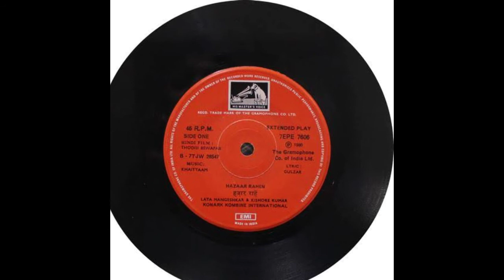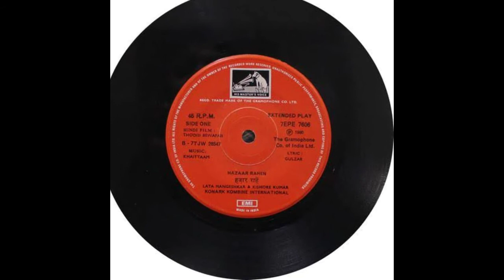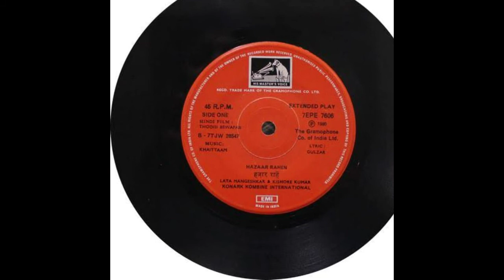ANKHON MEIN HAMNE APAKE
Film: Thodisi Bewafaii (1980)
Lyrics:Gulzar
Produced:Nand N MIRANI
Director ESMAYEEL Shroff
Lp record: EMI HMV